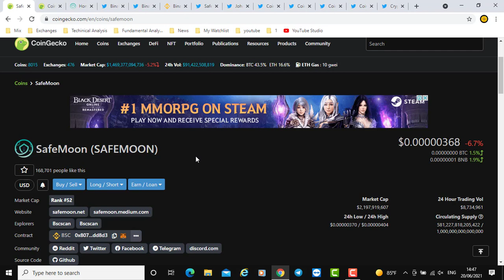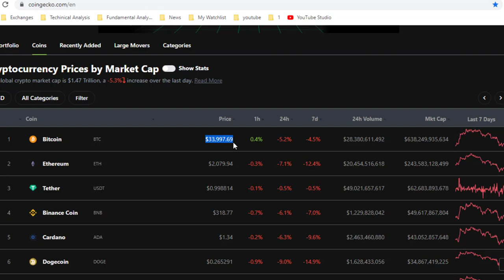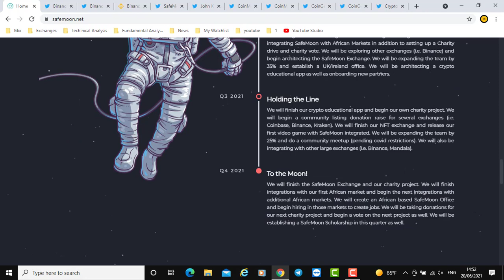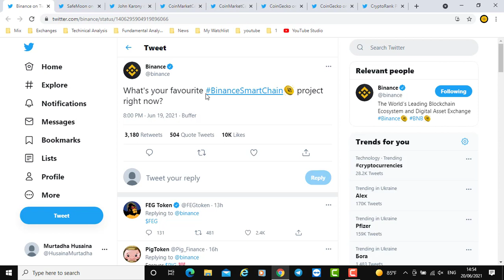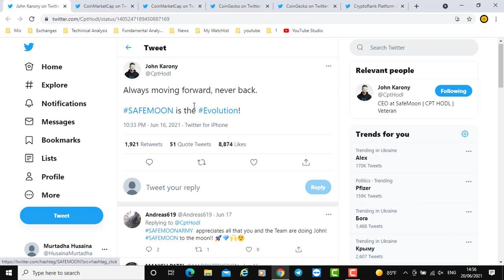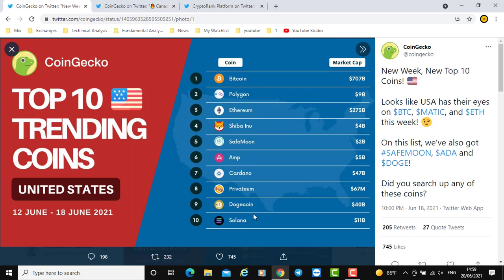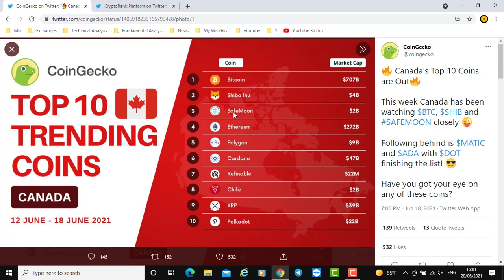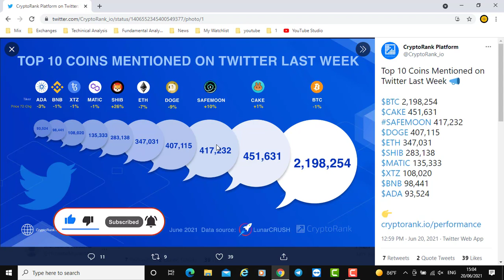انقلاب جدیدی از سیف مون + لیست شدن در صرافی بایننس || SafeMoon